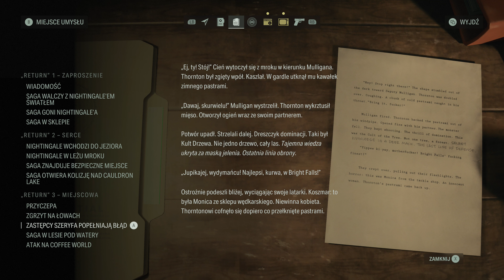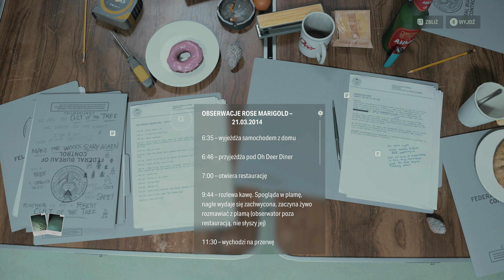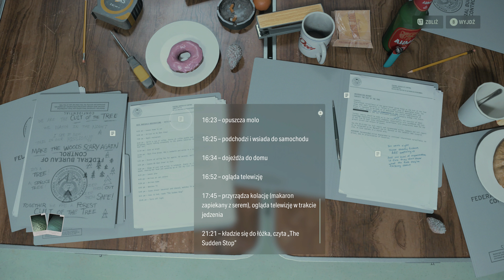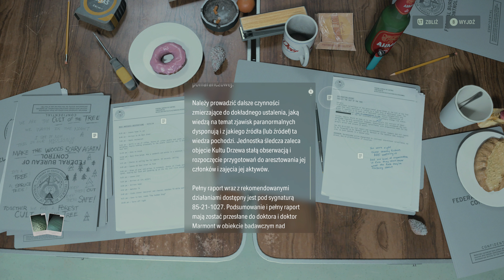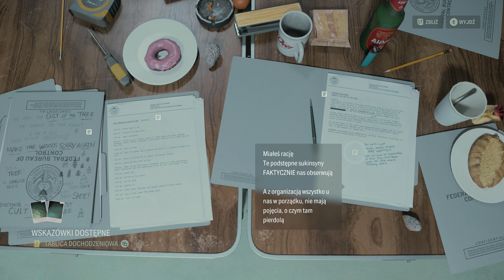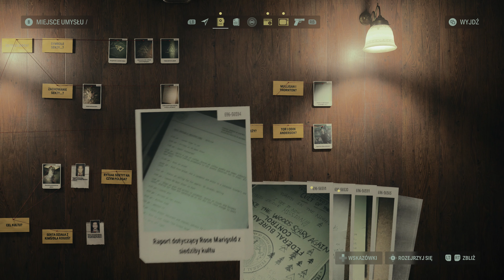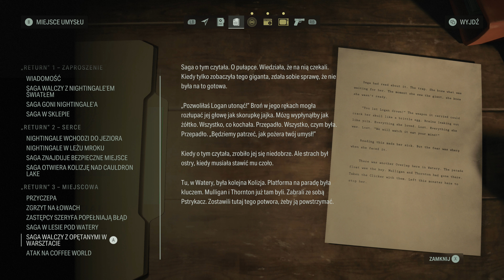ALAN WAKE 2 [#14] - Warsztat Rycerzy Kalewali || 4K GAMEPLAY PL - RTX 4090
Czternasty odcinek z serii "zagrajmy w Alan Wake 2", w którym to zwiedzam warsztat Rycerzy Kalewali.